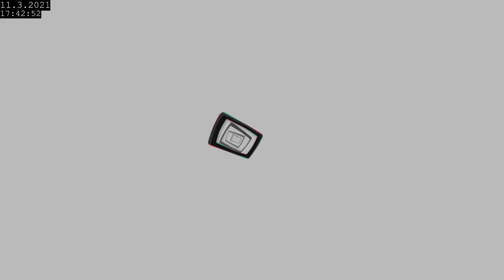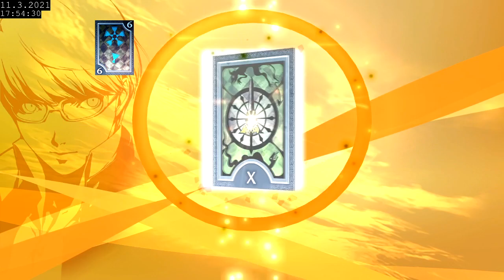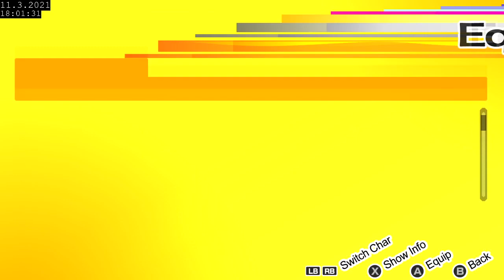Persona 4 Golden Full Playthrough - Part 41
Still music keeps on turning me from the words that hurt my soul
Removing doubts from my mind